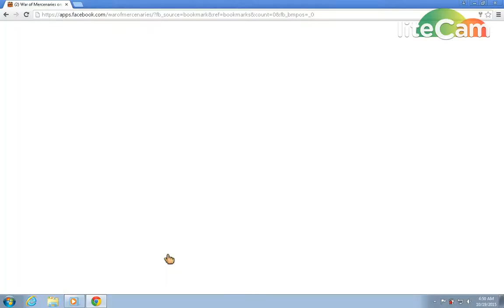Noob Gets Destroyed